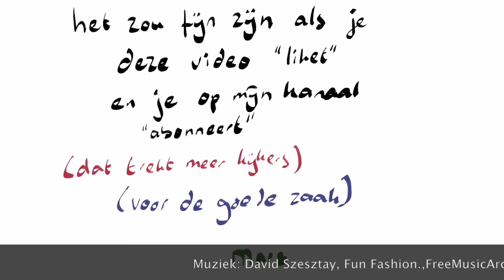Johan Andreas Dèr Mouw (Adwaita, 1863-1919): 'God zou de ziel vergodlijken door smart?'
In het nawoord van zijn onlangs verschenen bloemlezing 'Mijn taalorkest' uit het werk van Johan Andreas Dèr Mouw wijst Jan Kuijper terecht op het vaak veronachtzaamde muzikale aspect van het werk van deze dichter, die juist vaak om zijn inhoud wordt geprezen. Kuijper wijst erop dat met Dèr Mouw eindelijk de saaie regelmaat uit de Nederlandse jambe verdween, en juist de muzikaliteit van het Nederlands ten gehore werd gebracht. Zoals, zou ik zeggen, dit gedicht, mijn favoriet uit dit werk.